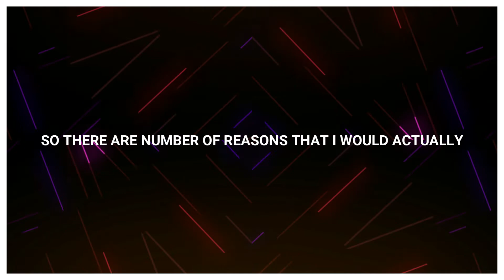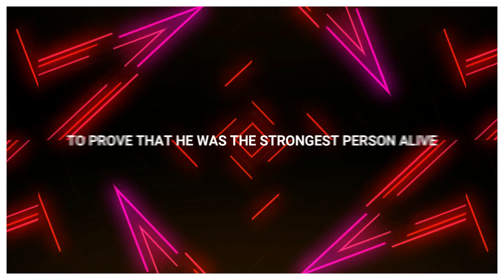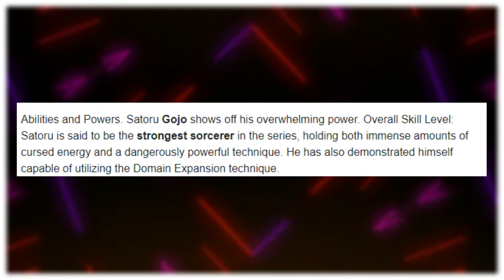Top 10 Most Powerful Anime Characters Of All Time | Hindi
Thanks, guys for watching our video It is a very great pleasure for us to deliver such a video which is liked by you.
We hope to give more interesting content and entertain you like this time.

We Will Surely Meet Again Soon.
𝐀𝐬 𝐀𝐧 𝐎𝐭𝐤𝐚𝐮™